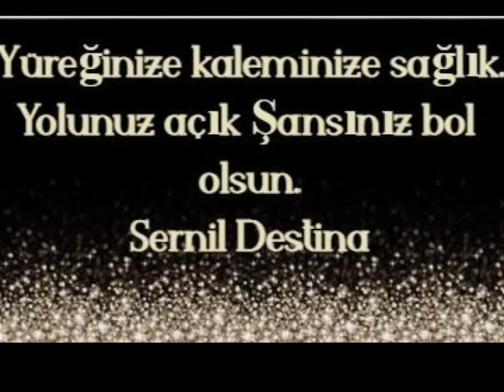ŞAİR & ŞİİR : SERVET CABİROĞLU-DÖNEMEM ARTIK GERİ----YORUM & VİDEO : SERNİL DESTİNA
DÖNEMEM ARTIK GERİ
Ya?anmıyor bu elde  duramam gidiyorum
Dön desen sevdiceğim dönemem artık geri
Özledin biliyorum gönülden seviyorum
Ama inan bir tanem dönemem artık geri
Sanki bu şehir mahşer hep acılarla dolu
Yaşadığım her gece çekilmez dertle dolu
Bitmiyor tükenmiyor yüreğim çile dolu
Tutmuyor ki dizlerim dönemem artık geri
Tutunacak dalım yok sarılacak kimsem yok
Darmadağın ettiler huzurum ne?em hiç yok
Ne olur kara gözlüm gel deme gelesim yok
Kor ate?te yaktılar dönemem artık geri
Ne kaldı ki geriye yitirdim her ?eyi mi
Yıllarca göremedim dostumu sevenimi
Beni benden ettiler dağladılar gözlerimi
Göç eyledim köyümden dönemem artık geri
Servet CABİROĞLU